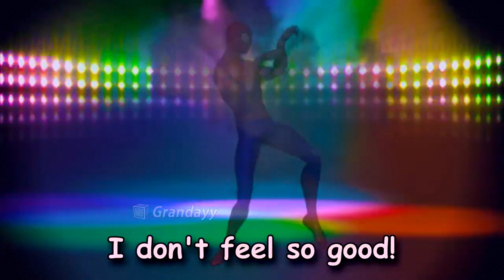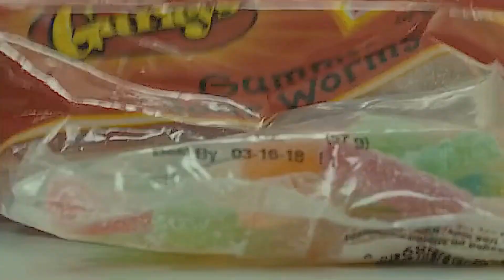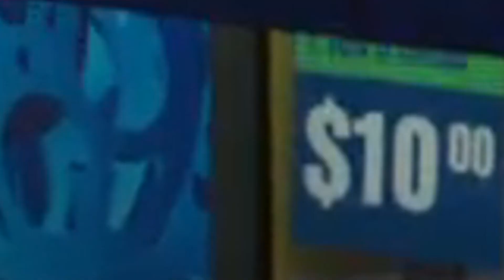POSSIVEL DATA DO TRAILER DE VINGADORES 4! 😱🔥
VEJA NESSE VÍDEO A CENA DO TEASER TRAILER DE CAPITÃ MARVEL QUE REVELOU A DATA DE ESTREIA DO TEASER TRAILER DE VINGADORES 4 QUE IRÁ SAIR ESSE ANO!! OU TALVEZ COM O CELULAR DE FLIP DO CAPITÃO AMÉRICA NO MEIO DO FILME DE VINGADORES GUERRA INFINITA!! A DATA FOI REVELADA E NINGUÉM VIU!

ENCONTRE E SIGA O NERD LAND POR AÍ
GABRIEL: